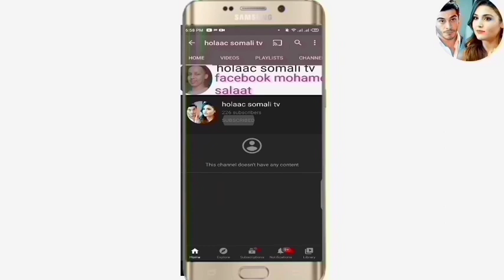SHEEKO RUN AH O aad U Cabsi BADAN 2020 horror afsomali ( 1 sheeko) qiso dhab ah dhagalki aduunka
love u all 😘❣️❤️❣️❤️💞😘💞💞❣️❤️❣️ really really really